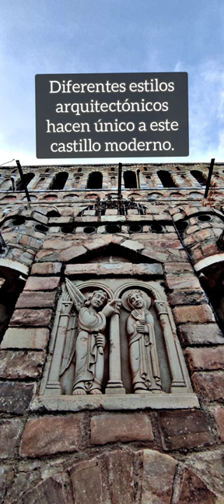Castillo de Les Fonts en Terrassa, Barcelona.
Un hombre obsesionado con los castillos, un barrio de la periferia de Terrassa, un sueño que le llevó varias décadas cumplir. El castillo de Les Fonts es una obra faraónica llevaba a cabo por un soñador en el que se mezclan diferentes estilos arquitectónicos dando lugar a una construcción única y no del todo bien valorada.